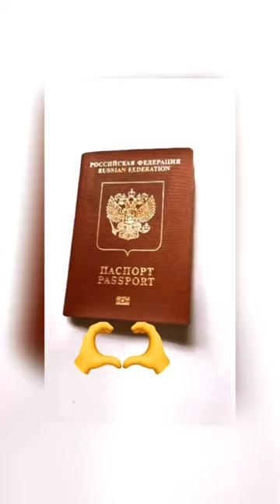Quick unblocking of a bank card/Разблокировка банковской карты и паспорта ставшего недействительным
If your bank account and passport are accidentally blocked, provide the bank with this type of passport and the problem will instantly disappear/
Если Ваша карта, паспорт или счет в банке вдруг оказались заблокированы, предоставьте в банк действующий загранпаспорт и проблема исчезнет в момент. Со мной так произошло